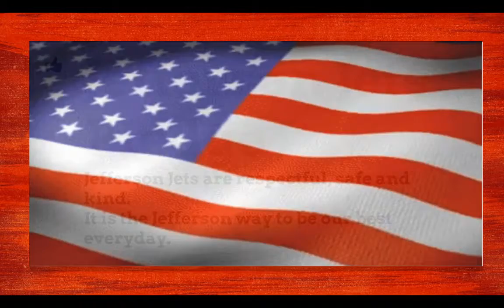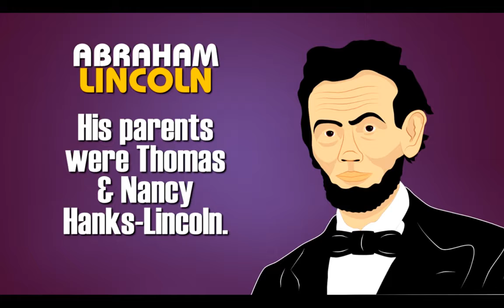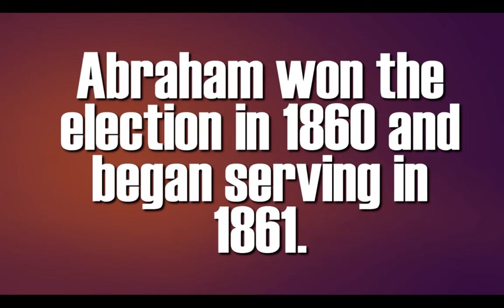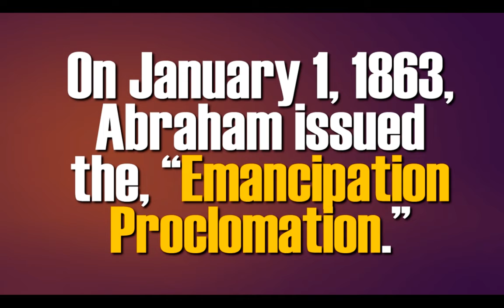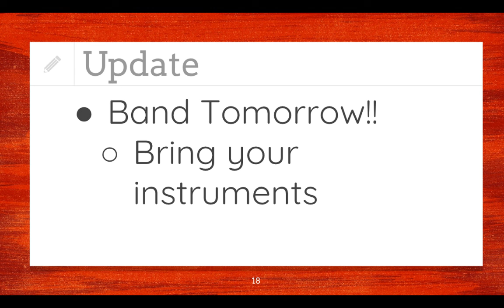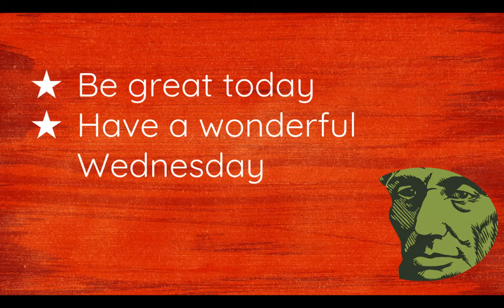Wednesday, February 13, 2019